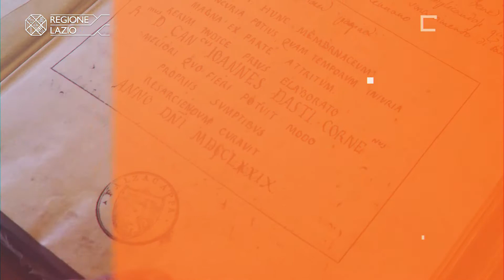Società Tarquiniense d’Arte e Storia (Stas)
La Società Tarquiniense d’Arte e Storia (Stas), ha sede nel Palazzo dei Priori del XIII secolo. Fu fondata nel 1917 dall’archeologo siciliano Giuseppe Cultrera e svolge una vasta attività di ricerca su temi storici, artistici, letterari e musicali.
Custodisce una ricca biblioteca e fondi d’archivio e, nella stessa sede, si trova il Museo della Ceramica dove sono esposti i reperti rinvenuti nei “butti” del palazzo e altri materiali ceramici.

via delle Torri 29/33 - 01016 - Tarquinia (VT)